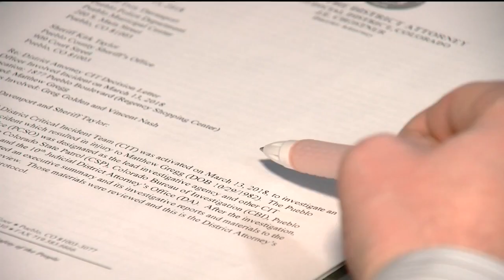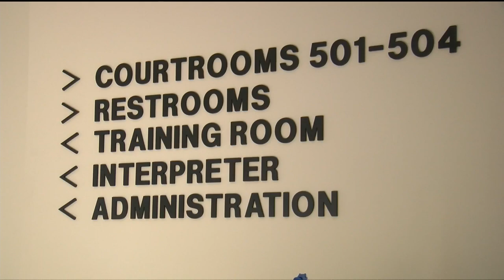Violent felons released early; Is the justice system working?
A case study conducted by the Pueblo Police Department and released to Chief Investigative Reporter Eric Ross shows a total of 21 officer-involved shootings in 8 years in a city with a population of a little more than 100,000.